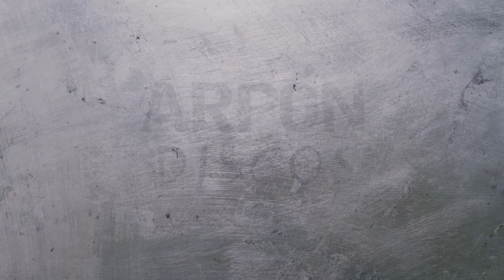BARRACUDAS - Las Profundidades (2018)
01 - Vencido (00:00)
02 - Gator Rogowski (02:57)
03 - Las Olas de Cemento (05:33)
04 - Cruz de Sal (09:37)
05 - La Piba (13:18)
06 - Sendero hacia la Profundidad (17:19)
07 - Turbo Negro (22:28)
08 - Las Profundidades (28:48)

Lalo Sendon (guitarra y voz)
Toto Baudry (bajo y coros)
Yani Cusano (batería)

Grabado entre febrero y noviembre de 2017 en estudios Arpón y Germinal (Florencio Varela, Argentina).

Grabado, mezclado y masterizado por Aldo Francini.

Editado por Arpón Discos.